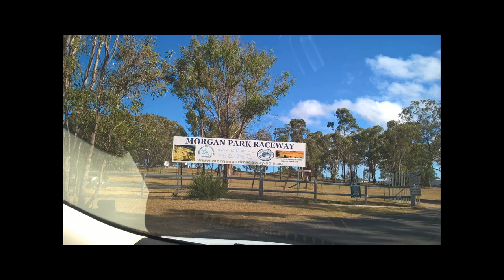HARE TV EP34 - 2016 IPRA QLD Round 1 Morgan Park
HARE Motorsport and HARE TV's 150th Video

It has been an amazing journey and in this 150th video HARE Motorsport is off to the QRDC Round 1 for 2016 at Morgan Park in Warwick. This is our 2nd visit to the QLD IPRA Championship and once again competitors were very welcoming.

Also at this round HARE Motorsport was able to secure a drive in the Scott Dean Corolla at two rounds of the QLD Championship, so look forward to some in-car footage later on in the year from Lakeside and Morgan Park.

An excellent weekend racing by all, a little frustrating for Scott Dean, but that is one super fast Echo/Yaris, look forward to see Scott fight back in the championship.